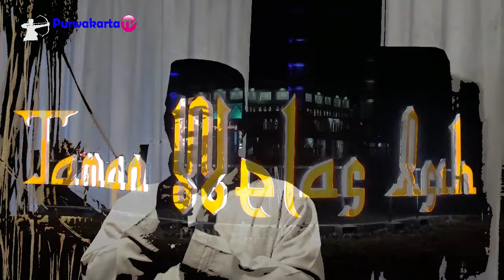SOK SANAJAN KANG DEDI LAIN ARSITEK TAPI INILAH KARYA NYATA BELIAU || Tajug Gede Cilodong Purwakarta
Taman Welas Asih merupakan Taman baru di Purwakarta yang terhampar luas & di penuhi dengan beraneka macam bunga warna - warni, pepohonan, padi huma, dan tanaman lainnya terletak di halaman depan Tajug Gede Cilodong, selain tempat ini menjadi asri dan nyaman juga menambah kekhusuan dalam menjalakan ibadah, memang Tajug ini belum rampung 100 persen tetapi kemegahannya sudah nampak terlihat. Tajug Gede Cilodong Beralamat di Kp. Cilodong Desa Cikopo Kecamatan Bungursari Kabupaten Purwakarta Jawa Barat Indonesia. Haturnuhun Kang Dedi mugia kasaean Akang di wales ku Gusti Allah SWT. Aamiin.

Penyayi Charly Vanhouten dan Echa MK9, Pencipta dan Pengarang Lagu Kang Dedi Mulyadi